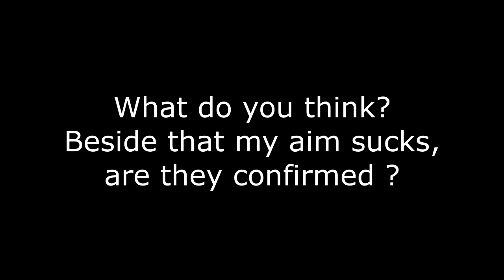Escape from Tarkov Illuminati confirmed?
Devs...Please fix your shit!

Song: X-Files Theme